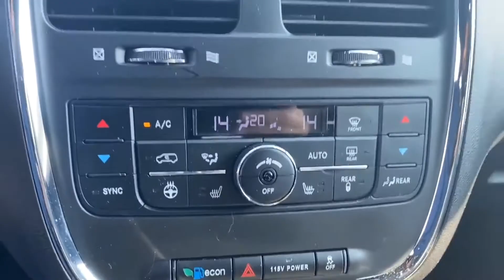2019 Dodge Grand Caravan GT | Used Grand Caravans in London ON | Finch Dodge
Check out this mint condition 2019 Dodge Grand Caravan GT with Moh Makki from Finch Chrysler Dodge Jeep Ram.

This truly is the ultimate family vehicle as it comes well-equipped with Leather Interior, Rear DVD, Navigation, Backup Camera, Heated Seats & Steering Wheel, Bluetooth and more. With approximately 30,000kms and available at the awesome pre-owned price of only $32,488 (+taxes & licensing), this like-new Grand Caravan is sure to move FAST!